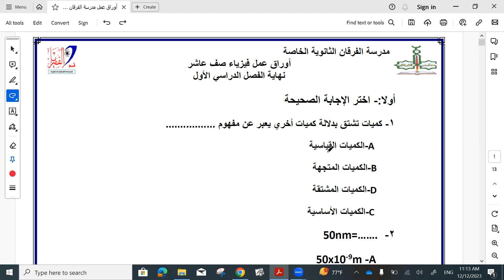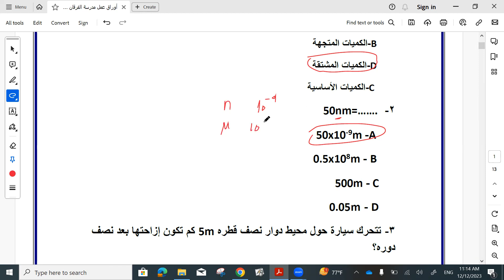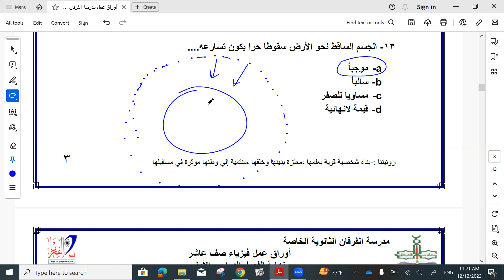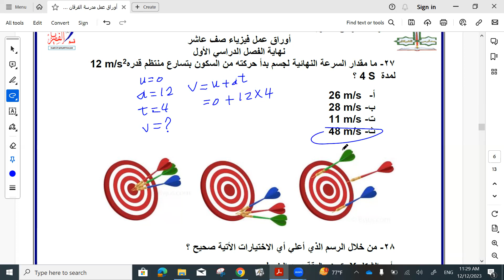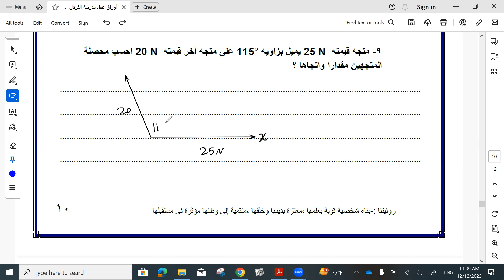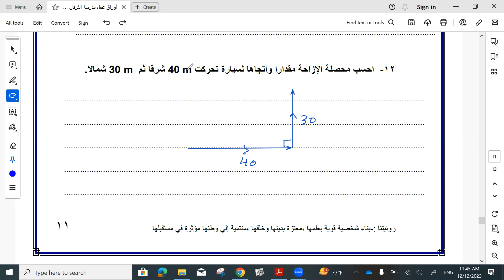مراجعة 1منتصف الفصل الدراسي الأول , فيزياء صف عاشر , المنهج القطري